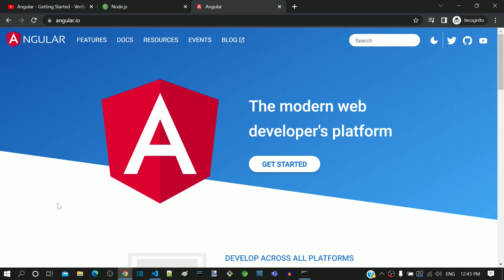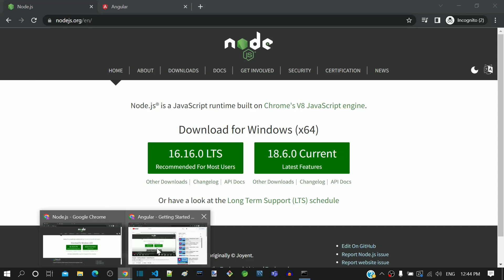Angular Tutorial - Learn the EASY way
Angular is a frontend framework for developing app like web applications. In this video you will understand how to make the most from this tutorial.